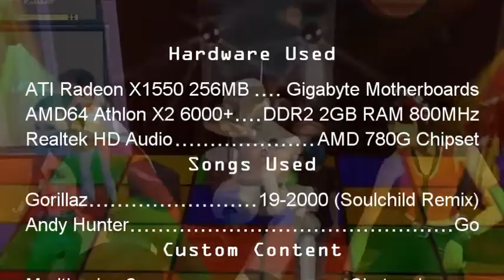19-2000 Reunion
19-2000 Reunion